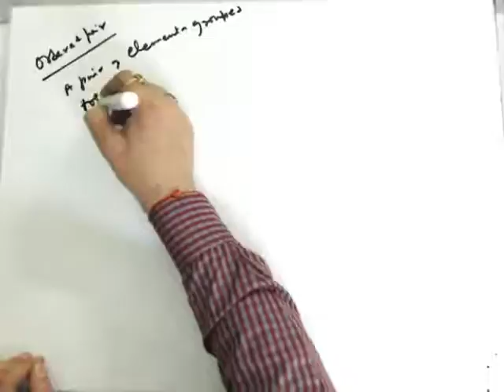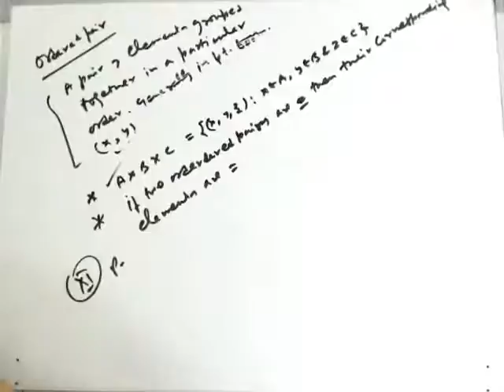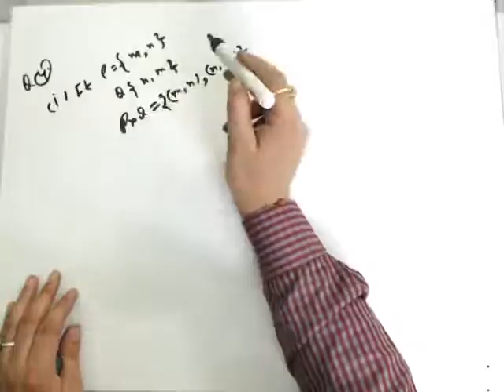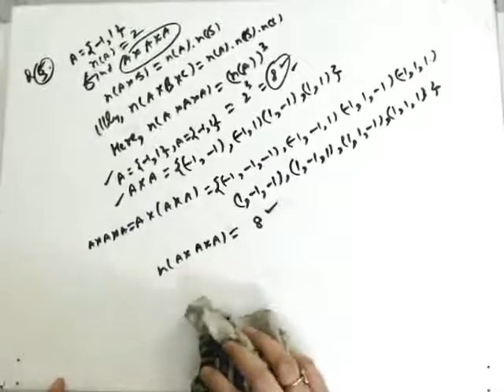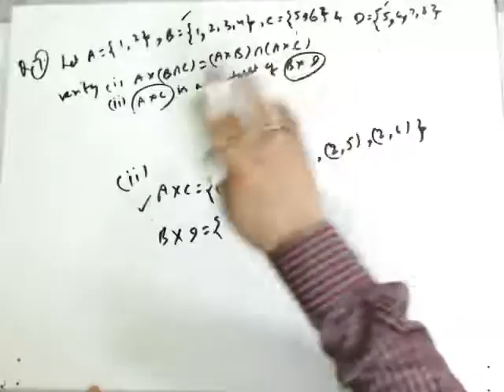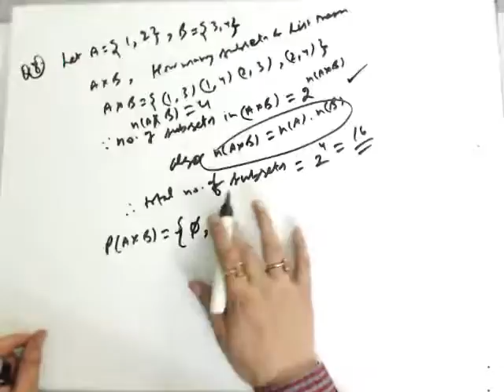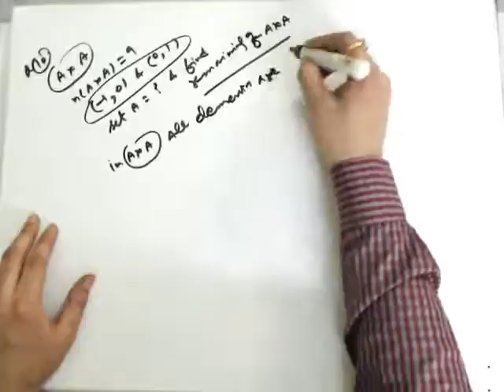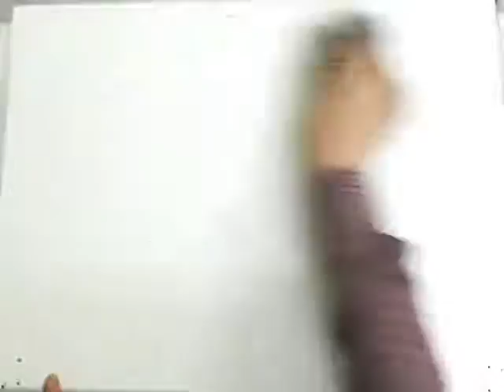Class XI CH 2 Ex 2.1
Class XI Chapter 2 Exercise 2.1